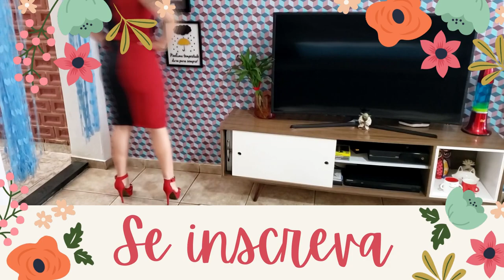DIY - Blusa com Capuz para iniciantes - Molde grátis do 36 ao 56 - Passo a Passo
Para imprimir o molde em tamanho real do 36/56, clica no gostei depois é só entrar nesse link:

Tudo que eu usei para fazer essa blusa, vocês vão encontrar no site do Saia de Saia: